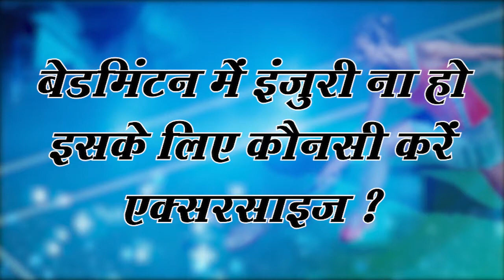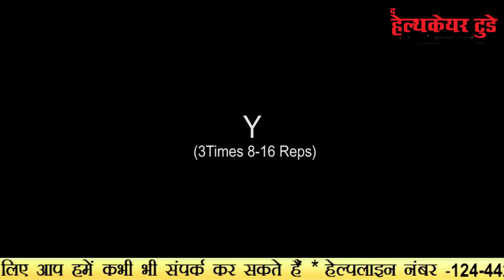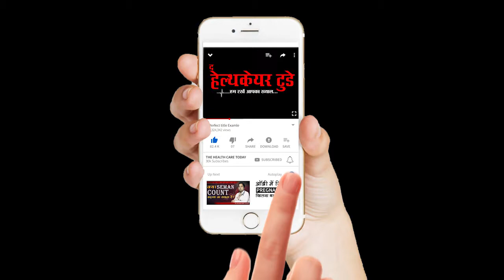Badminton : Injury Prevention Exercises by Dr Manu Bora